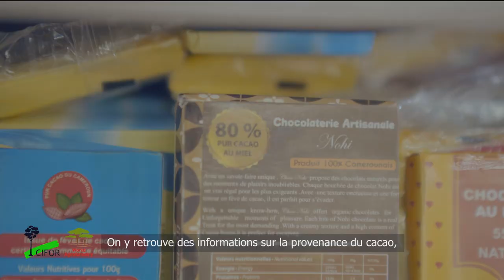Consommer les produits issus du cacao certifié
Aujourd’hui, la notion de cacao certifié n’est pas très connue du public camerounais. Pourtant le cacao certifié durable, s’inscrit dans la logique du respect des normes environnementale et sociale, c’est-à-dire de la bonne rémunération des producteurs et la non-déforestation.

Ce spot fait partie de la campagne visant à  sensibiliser le grand public sur l’importance du cacao certifié durable, et les inciter à consommer du chocolat issu du cacao certifié pendant les fêtes de Noël, afin de soutenir la production locale, mais aussi lutter contre la déforestation.